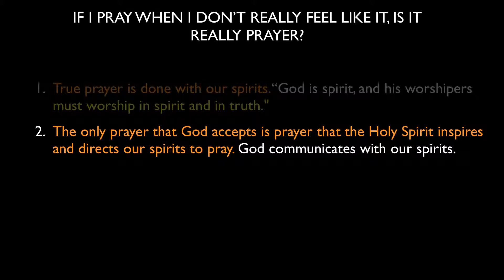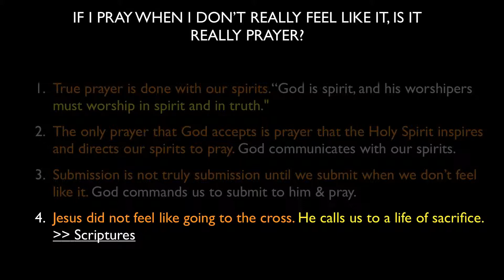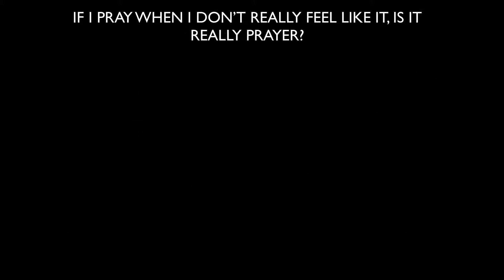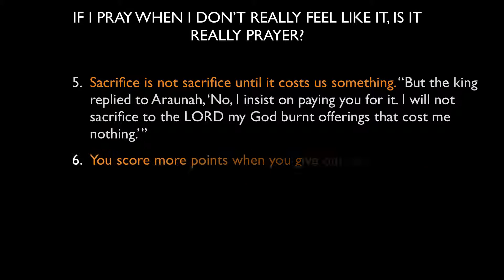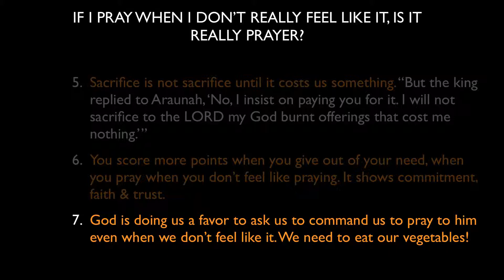If i pray when I don't feel like praying, is it really prayer?